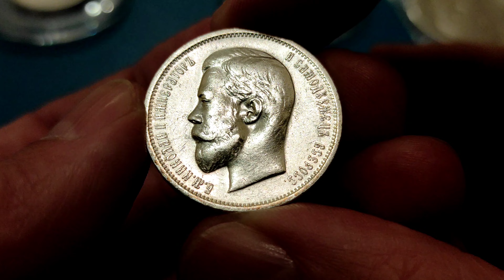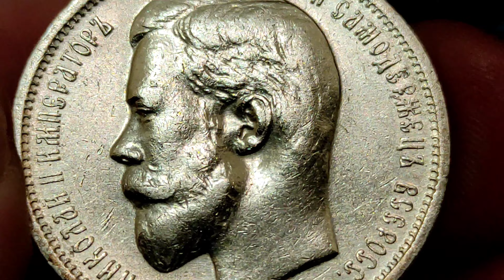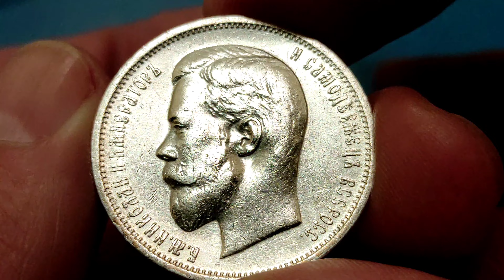Лот #2 50 копеек 1911 редкая монета очень хорошая штумпельный остаток блеска ссылка в описании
Ссылка на лот

Мои плейлисты